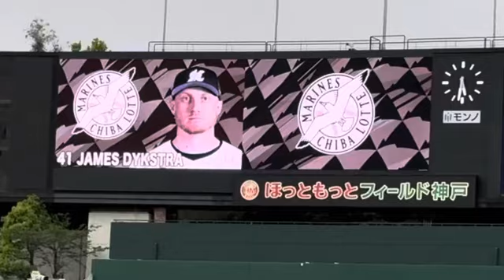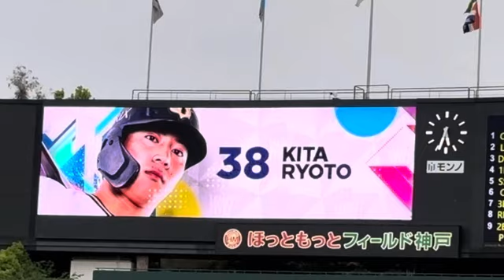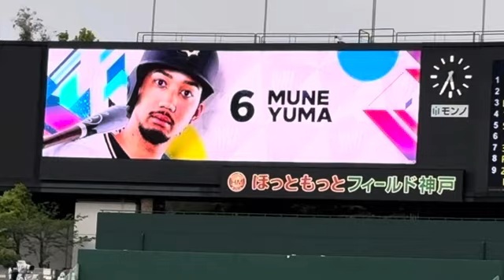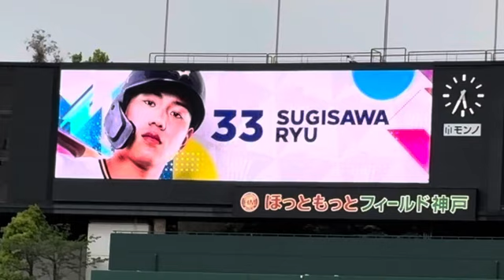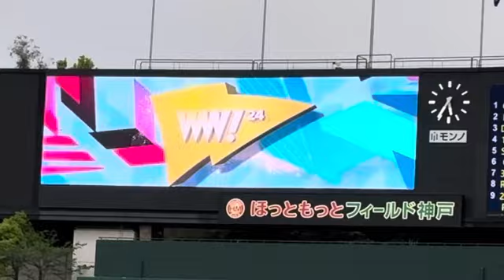2024.05.01 オリックスバファローズ スタメン発表